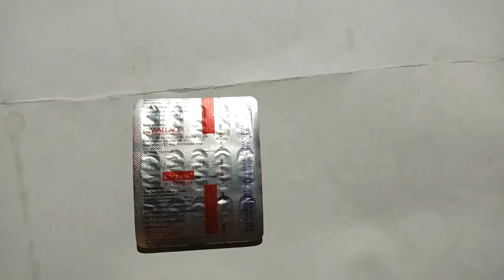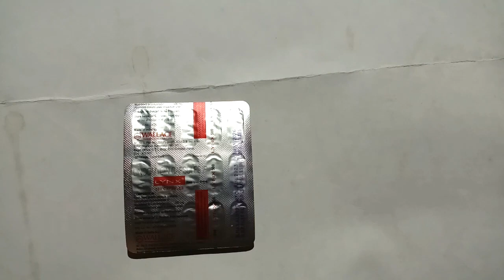lynx capsule use in bengali